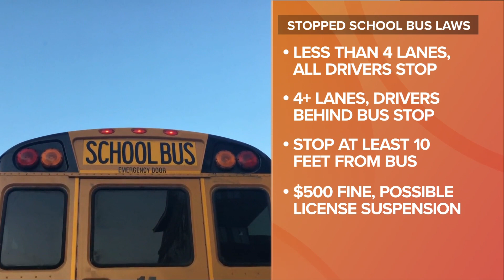Helicopter video shows Ohio Surge Initiative air patrol recover a stolen Kia in Cleveland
Helicopter video shows Ohio Surge Initiative air patrol recover a stolen Kia in Cleveland. Plus, we go over Ohio's laws for stopping for stopped school buses, tell you when Cedar Point will be hiring for Halloweekends, and more in 3News Now with Stephanie Haney.